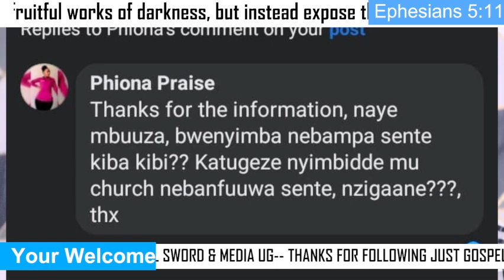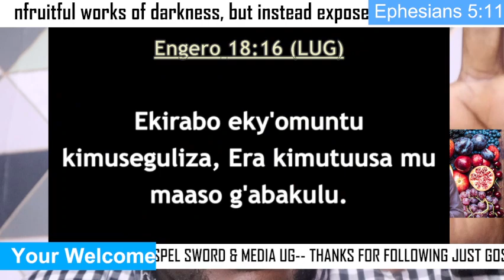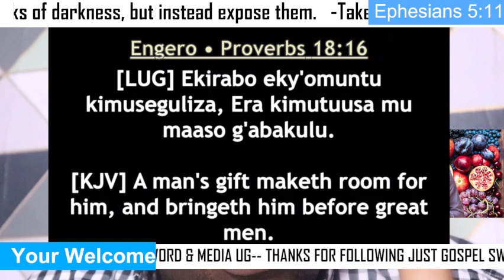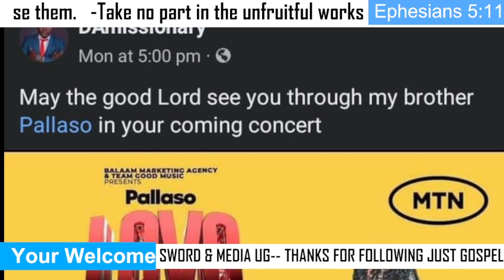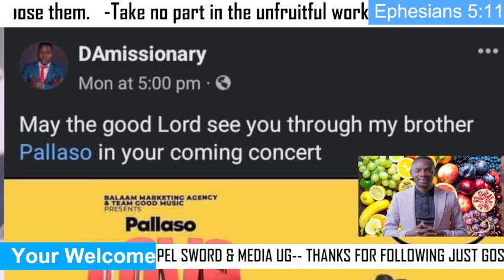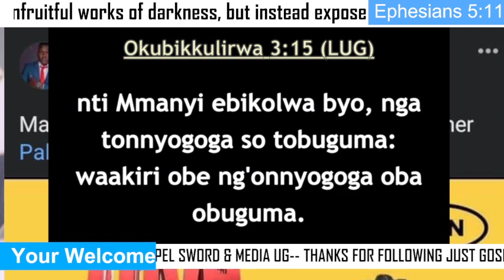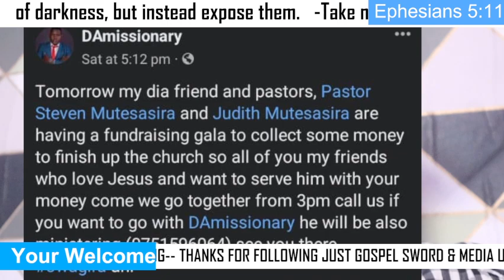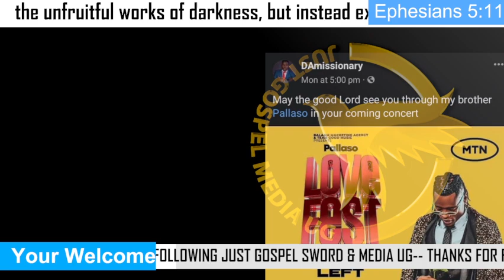Pr. Bugembe See Your Fruits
Pr. Wilson Bugembe See Your Fruits